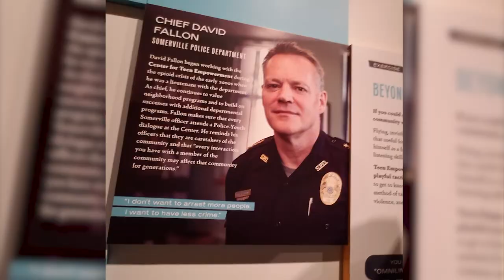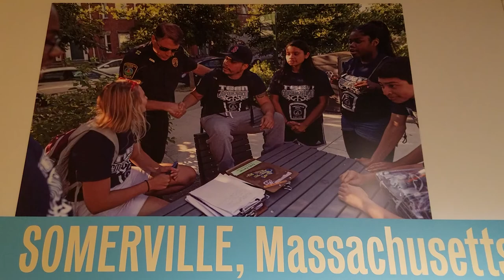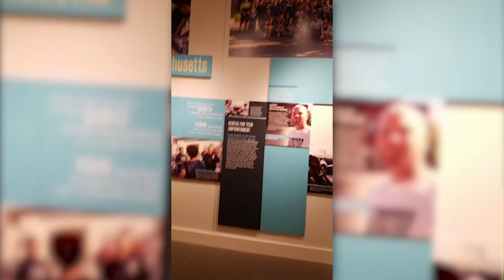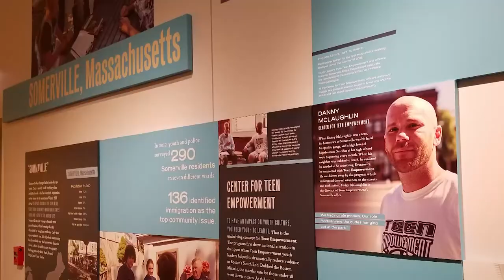Community Lens | Center for Teen Empowerment